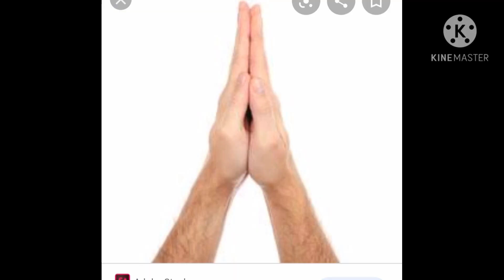ಯೇಸುವಿನ ಮಕ್ಕಳು ನೀವು. br tk george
fr franklin dsouza presents

pray for our needs
our prayers assured